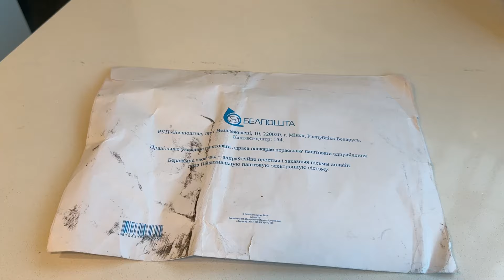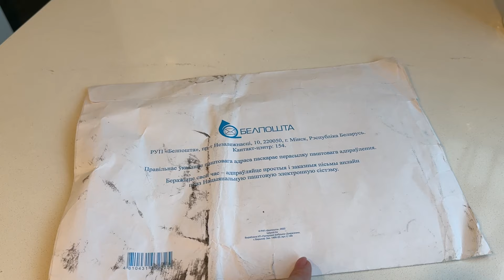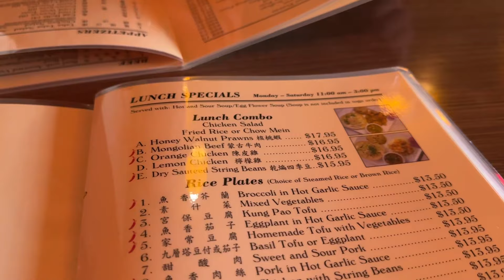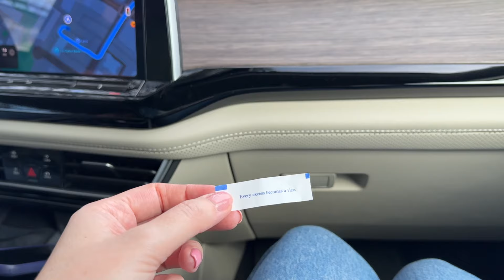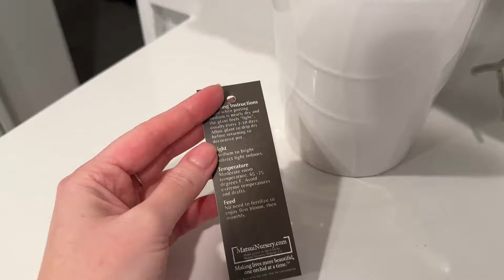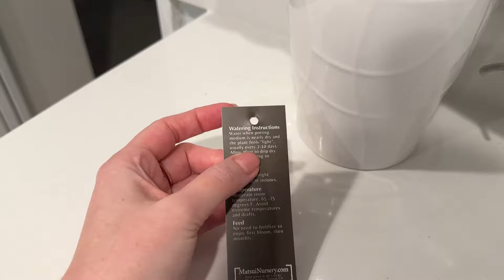Неожиданное свидание / Зоопарк за окном / Влог США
Мои товары с Амазон